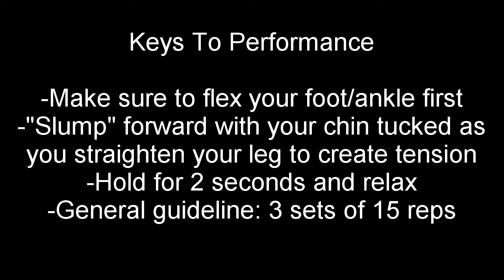Slump Tensioner | Momentum Physical Therapy of New Paltz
This is an example of a nerve tensioner targeting the sciatic nerve and including the whole posterior chain from head to toe.  It is very useful for overall posterior nerve mobility but especially of the lower spine and into the leg.  It can be used proactively or as a rehab tool to limit injury/sensitivity to the nervous system and aid in reducing many hamstring and calf issues like cramps or strains.  Exertion related fatigue can also be improved with nerve mobilizations like this.